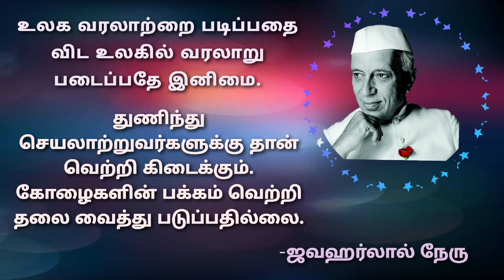Children's Day Special Show by Meow Creations Yercaud.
குழந்தைகள் தின சிறப்பு நிகழ்ச்சி